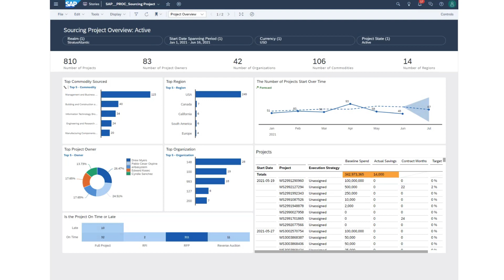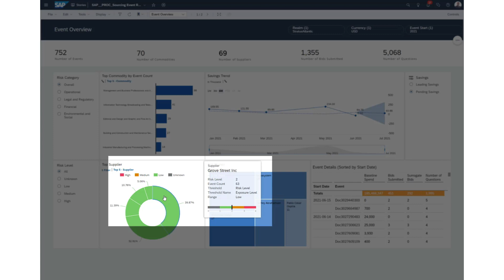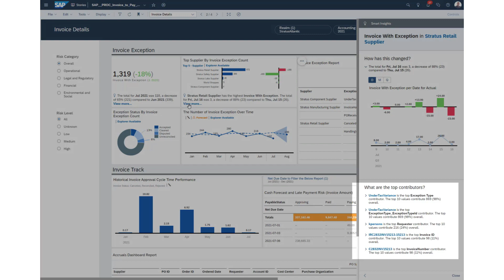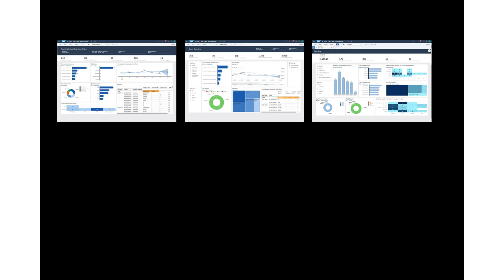SAP BTP: Next Generation Reporting for SAP Ariba Procurement (demo)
Learn how SAP’s next generation reporting delivers innovative metrics with pre-built analytics for SAP Ariba procurement users, powered by SAP Business Technology Platform.
Pre-built stories and KPIs enhance spend analysis and help organizations manage their indirect spend.

0:02 The next level of procurement analysis features
1:07 Find data from multiple SAP solutions are combined to 360 degree
2:12 Graphs and detailed reports are available
2:33 AI reports automatically created
2:54 Reports on operational KPI